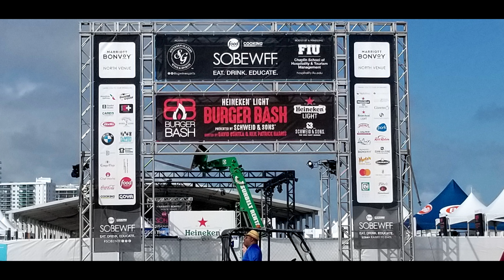Florida Wedding Band-Private Property Band-Burger Bash Miami "Into You"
Florida wedding band Private Property Band. Florida weddings and corporate events. South Florida wedding band, Tampa wedding band, Orlando wedding band, Sarasota wedding band, Naples wedding band, Miami wedding band, Corporate events. Wedding band in Miami, best songs for weddings,